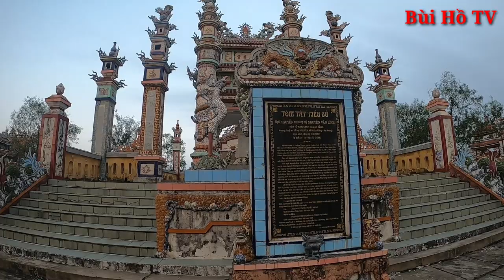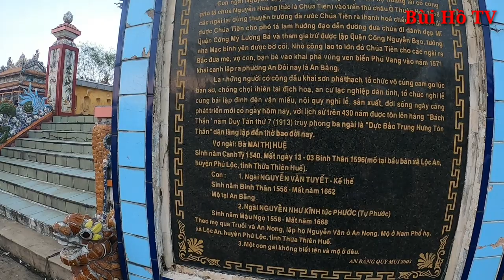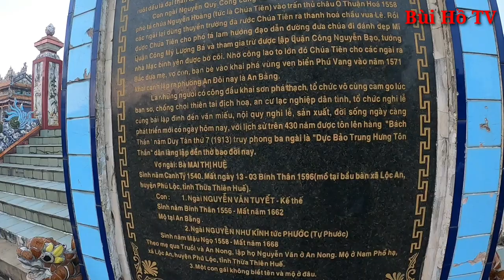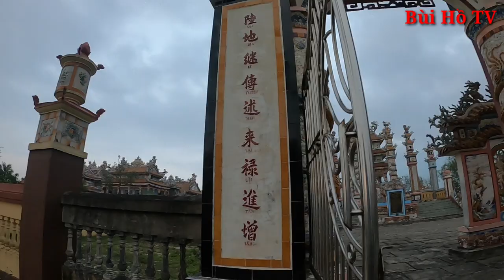Ngôi làng kì lạ nhất Việt Nam có tiền là Xây Lăng Mộ để thể hiện sự giàu có | Bùi Hồ TV